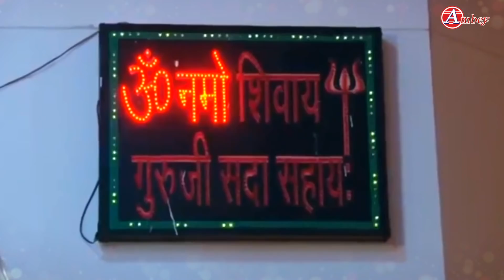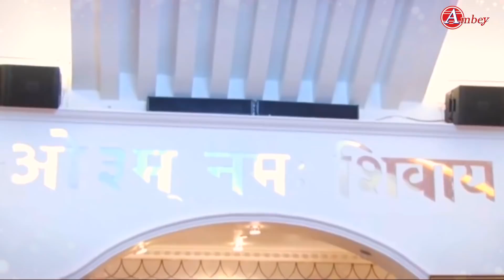गुरु जी भजन जन्म जन्म का साथ है गुरुदेव तुम्हारा | Janam Janam Ka Saath Hai Gurudev Tumhara | Guruji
गुरु जी भजन जन्म जन्म का साथ है गुरुदेव तुम्हारा | Janam Janam Ka Saath Hai Gurudev Tumhara | Guruji Bhajan

Album:-  Janam Janam Ka Saath Hai Gurudev Tumhara
Song:-    Janam Janam Ka Saath Hai Gurudev Tumhara
Singer:- Pramod Ajmeri(Kumar)
Writer:- Traditional
Presents:- Guru Ji
Label:- Ambey
Parent Label(Publisher) - Shubham Audio Video Private Limited
268-DVT_AMBE
VNTR1410